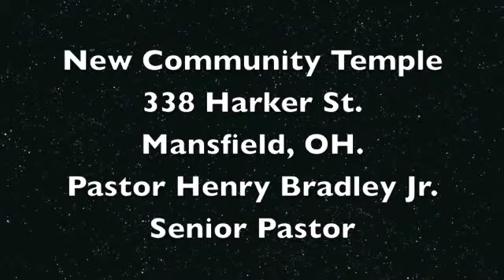Tiger presents Prophetess Cynthia Williams at New Community Temple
Women's Day Prophetess Williams teaching on "expression"